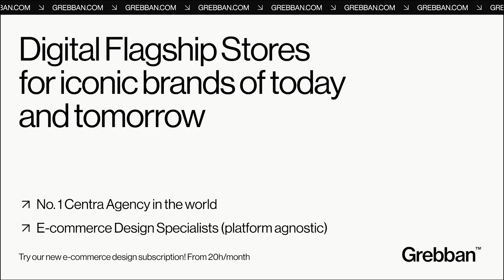Ecommerce Vendor Leader Interviews Q224: BigCommerce, Centra, Commerce Layer, Remarkable and Shopify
ABOUT THIS EPISODE:
Each quarter, we catch-up with the leadership teams of leading ecommerce vendors so you can hear directly from them what their strategic and product focus has been for the last quarter.

For this quarter we're speaking to BigCommerce, Centra, Commerce Layer, Remarkable Commerce and Shopify. Hear about their key product updates, go-to-market strategy and what the roadmap focus will be for the next quarter.